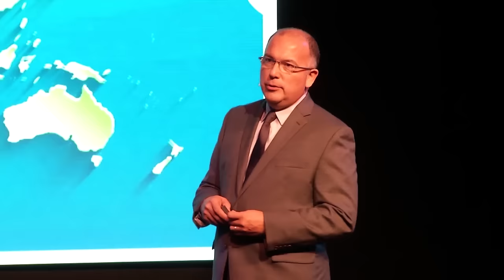Anthony Esparza's Sneak Peek Of New Ride Concepts | SeaWorld®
In 2017, SeaWorld San Diego will launch an all new orca experience that  will engage and inform guests by highlighting more natural behaviors and will l include conservation messaging to make a difference for orcas in the wild.